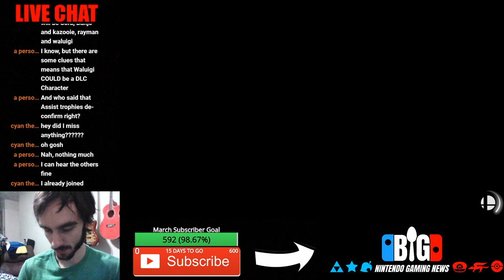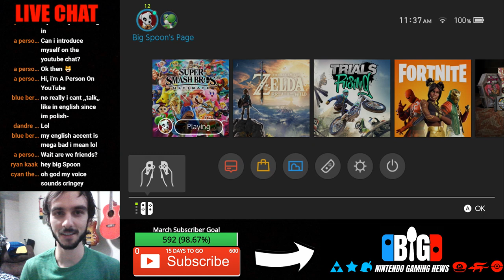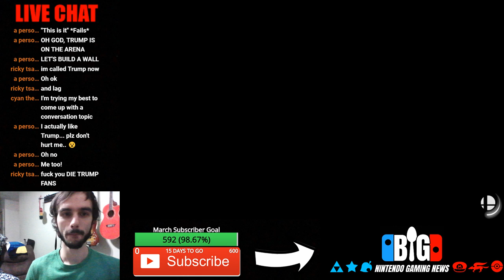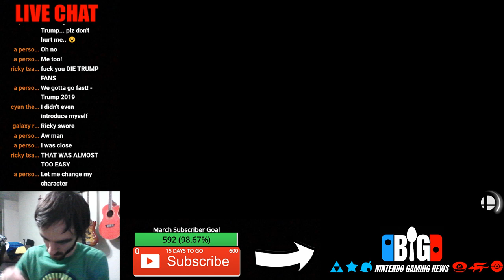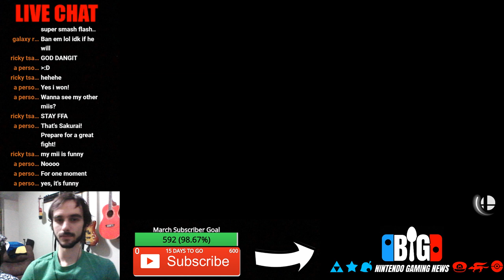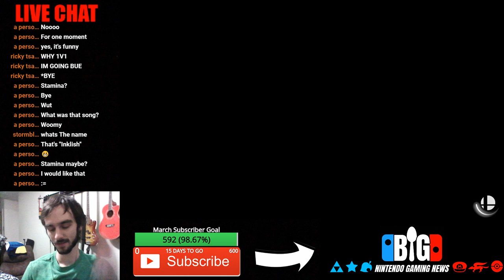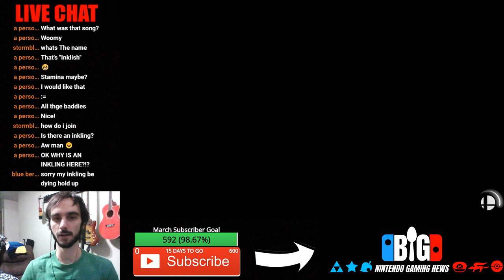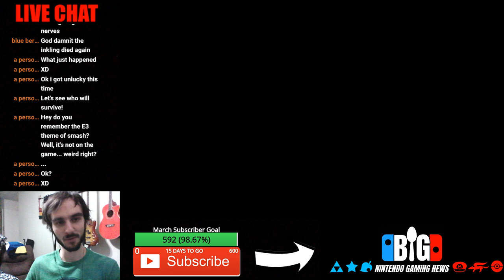Smash Bros Ultimate LIVE | ANYONE CAN JOIN!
Playing Smash Bros Ultimate BATTLE ARENA with viewers on Nintendo Switch.